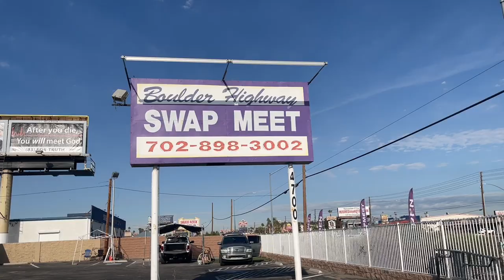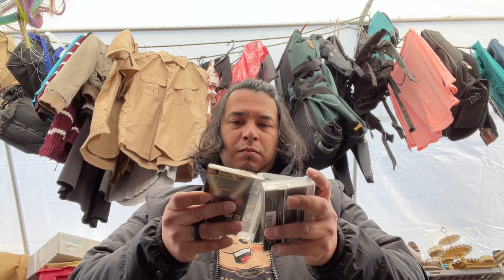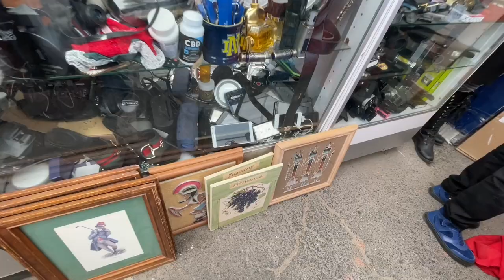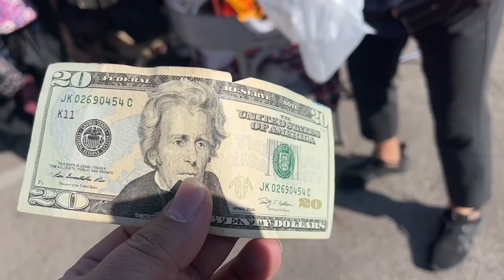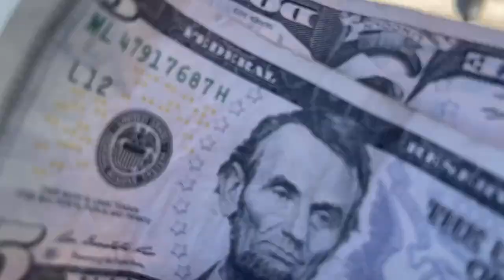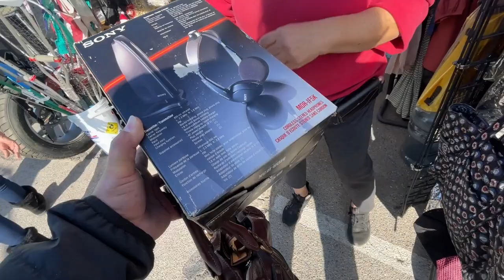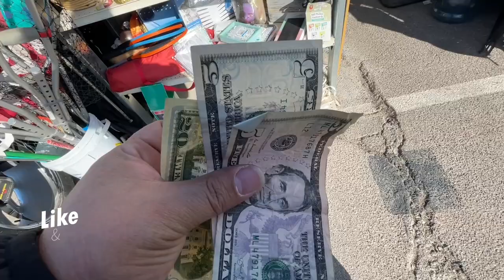I Offered To Pay More The Swap Meet INSTANT KARMA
Reselling has been a life changing experience for many of us and excited to share with you behind the scenes and more treasure hunts.

Mikey and I are thankful for the donations we've been receiving.

ebay Store